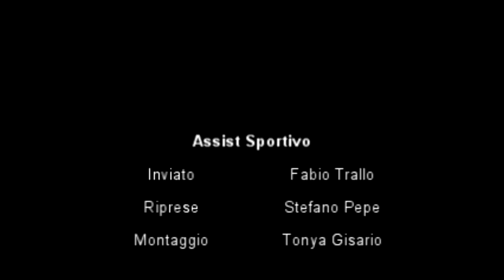Olimpica Solenergy Bk Vs Diamond Foggia Bk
Rivivi le emozioni dell'incontro dei Paly-off  tra Diamond Foggia  Vs Olimpica Solenergy Cerignola attraverso le parole dei suoi protagonisti. Inviato : Fabio Trallo  Riprese: Stefano Pepe e Montaggio: Tonya Gisario, a cura della redazione di Assist Sportivo.